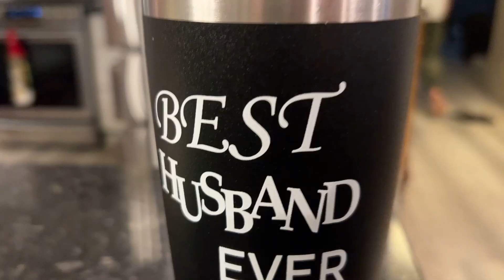Best Husband Ever Tumbler, Gift for Husband from Wife, Husband Cup, Mugs for Husband.mov